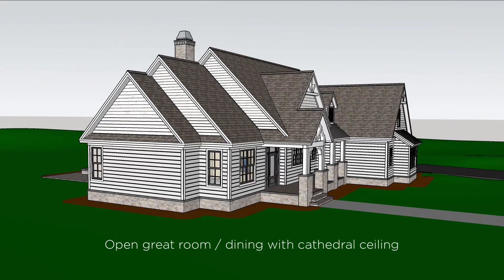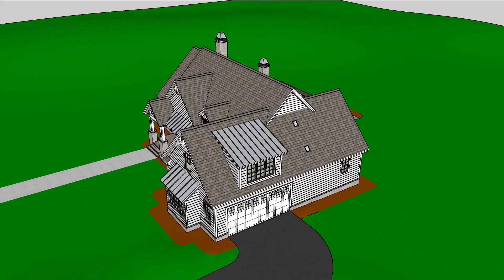Modern farmhouse home plan with a one-story floor plan | The Carden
The Carden house plan 1439 is a small one-story design with a modern farmhouse façade. Take a 360° exterior tour of this home plan and find the floor plan on our

This modern farmhouse design from Donald A. Gardner Architects features a simple white façade with bold black frame windows. This modest house plan gains curb appeal from stone pillars, metal roof accents, and decorative gable brackets.

The floor plan is completely open with the great room and dining room blending under a cathedral ceiling. A fireplace with built-in shelves creates a focal point in the great room and the foyer is topped with a stylish tray ceiling. Outdoor living is lavish with a massive screened porch equipped with a fireplace and an array of skylights. The kitchen provides abundant cabinetry and has a secondary prep-sink and an adjoining pantry. A window above the main sink welcomes front views.

A true retreat, the master suite offers a vaulted ceiling and two walk-in closets with sun tunnels to bring in natural light. The master bathroom enjoys a double vanity and an oversized walk-in shower. Two bedrooms and a bathroom are to the opposite side of the floor plan and an optional bonus room and bathroom are upstairs for a guest suite or future expansion.

Donald A Gardner Architects is the nation’s leading provider of pre-designed house plans to the custom home building industry.

To view, search and sort our entire portfolio of home plans,

All of our carefully crafted floor plans are completely customizable to meet your exact needs.